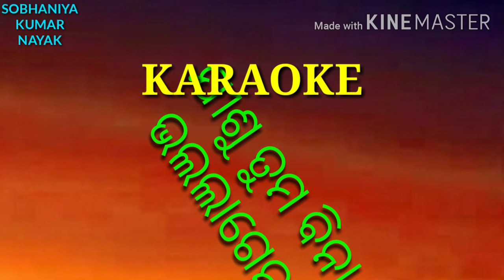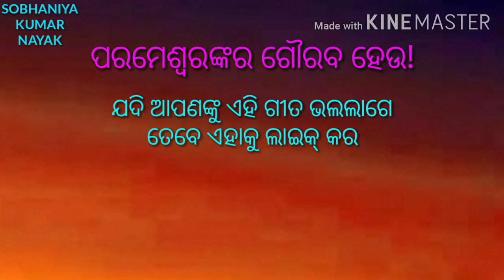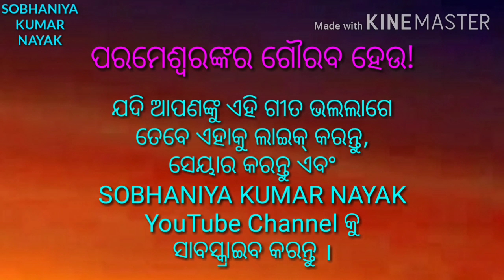KARAOKE TUMA BINA BHALALAGENA || ତୁମ ବିନା ଭଲଲାଗେନା || CHRISTIAN ODIA KARAOKE || SOBHANIYA KUMAR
Hi, this Rev. Sobhaniya Kumar Nayak and now you are watching your favorite channel SOBHANIYA KUMAT NAYAK.

In this video I have presented the Karaoke of my song TUMA BINA BHALALAGENA.

Hope you will like this Karaoke video song.